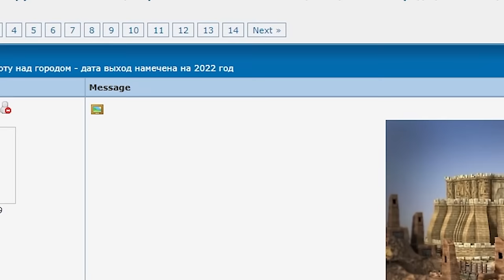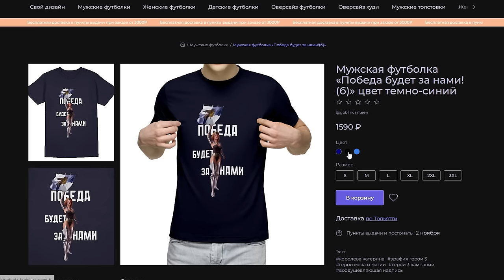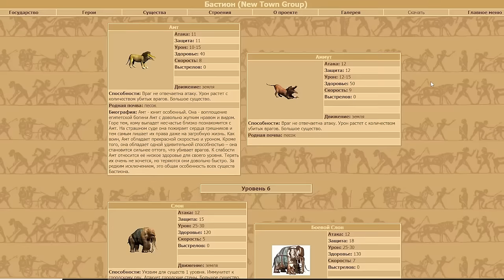Бастион - фанатский город героев 3